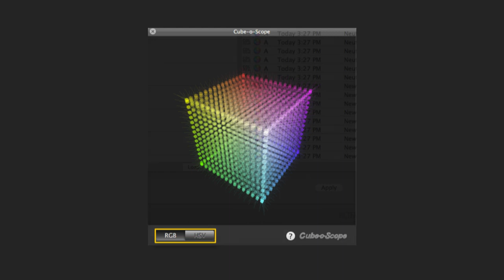Nyancat380 - MEGA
Alias: Nyancat380
Genre: House/Techno
Originnally made: March, 2018
Album: ?